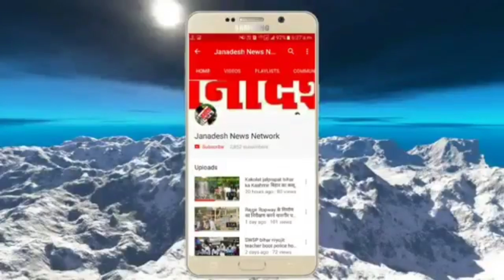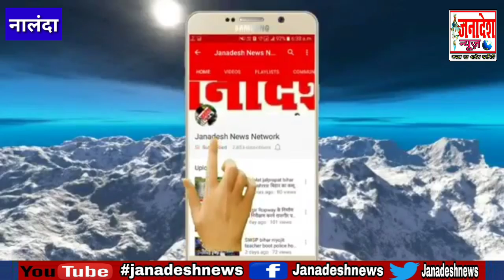नालंदा में सड़क हादसे में 2 युवकों की मौत,आक्रोशित ग्रामीणों ने शव को सड़क पर रखकर सड़क को किया जाम